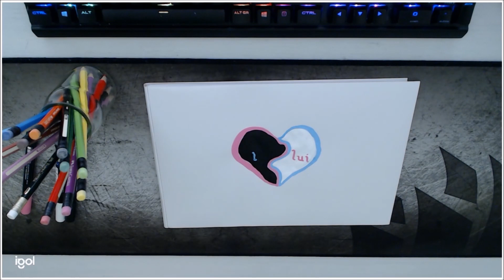C'est quoi l'amour ?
All I want to keep is a proof, that love can be for us too ..
C'est quoi être amoureux ? C'est quand t'as envie de faire les 400 coups, non pas avec un ami, mais avec la fille que tu aimes .. ❤ ..